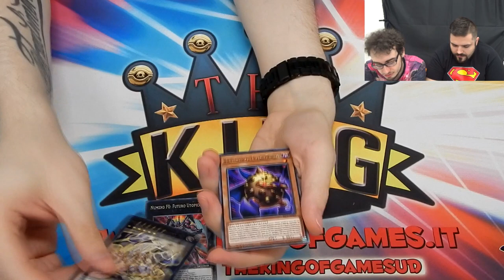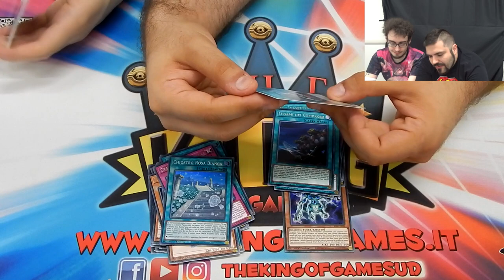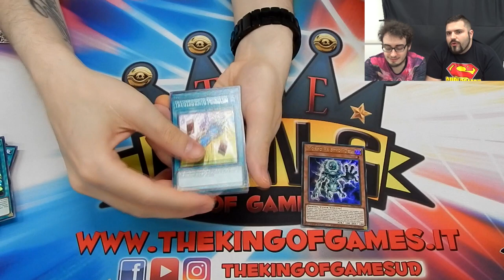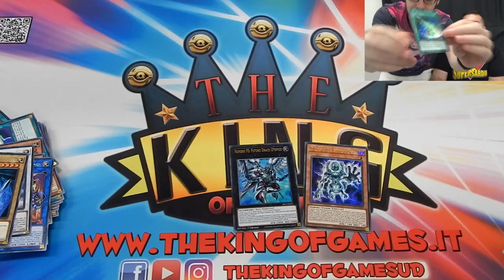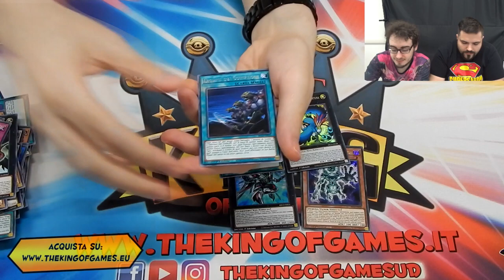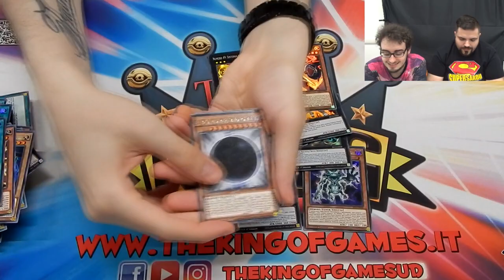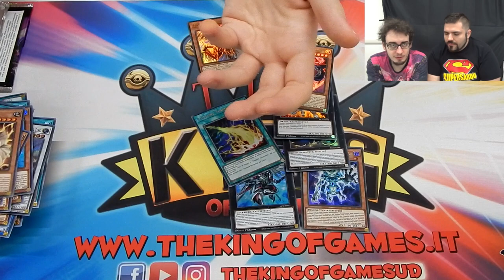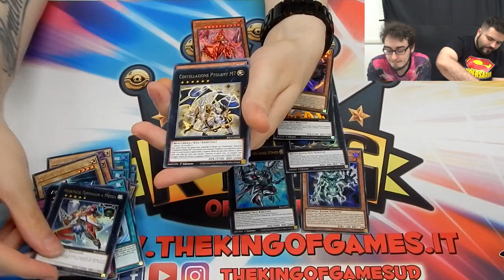Yu-Gi-Oh! - La Corte del Re, apriamo due box! Caccia a, Fulmine Tempesta, F0 e altro! w/ Davide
TKOG 424: Yu-Gi-Oh! - Oggi arriva la corte del Re, apriamo due box a caccia di tutti i cortigiani! w/ Davide

Oggi è il giorno de La Corte del Re e per mostrarvelo in tutta la sua bellezza vi apriamo in video con Luca e Davide ben due box! Caccia alle Collector's ma non solo, ci sono tante belle carte in attesa di essere sbustate!

Si ringrazia per il supporto e la collaborazione KONAMI Digital Entertainment, Halifax, Digital Bros Division e Yu-Gi-Oh! Italia MS Eventi.

Video opening:
AETEN PRODUCTION Udine
Se avete bisogno di un video maker, contattateci! ;)